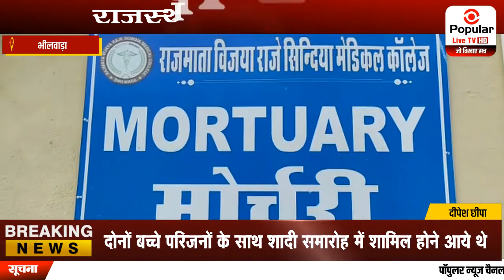रिसोर्ट के स्विमिंग पूल में डूबने से दो मासूम भाइयों की मौत | Popular News App